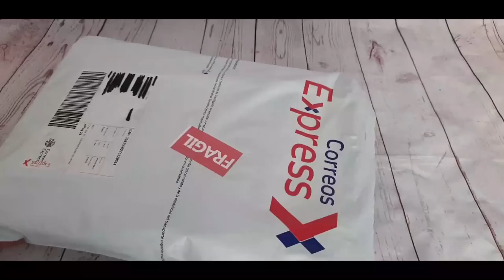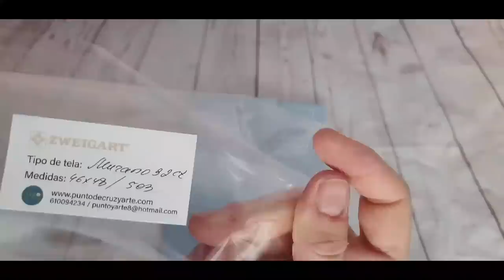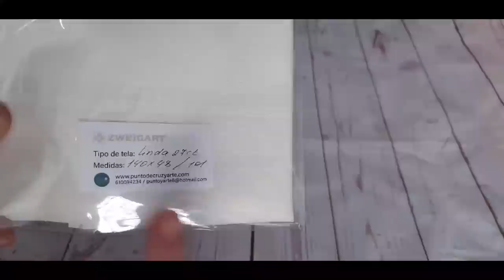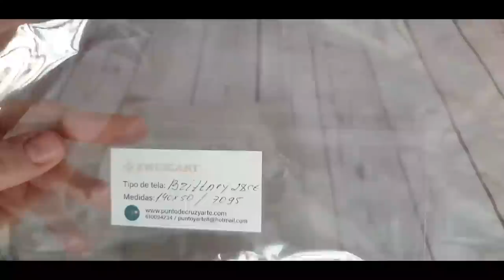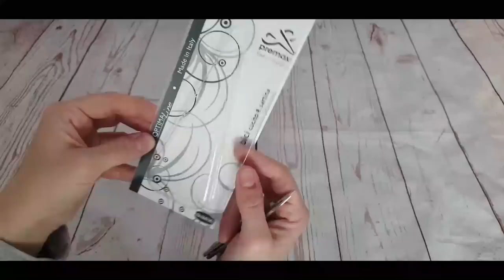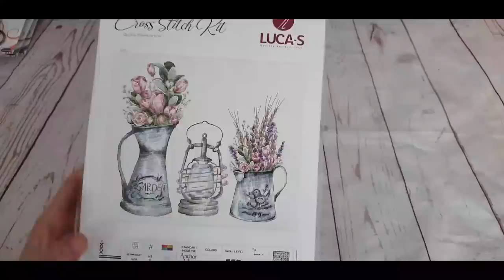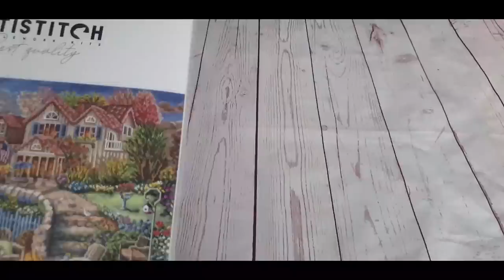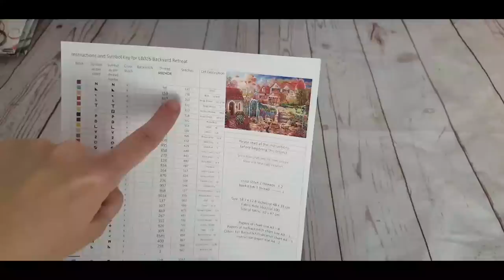🛍🛍 " Mis compritas XXL en puntodecruzyarte.com " 🛍🛍